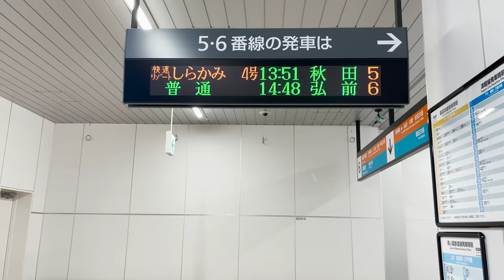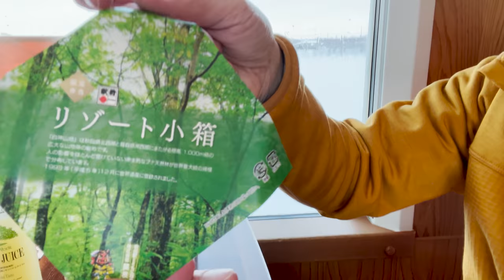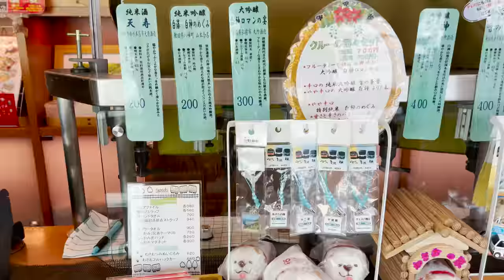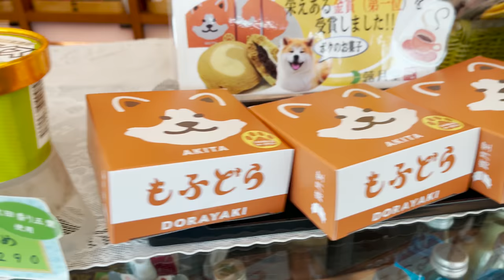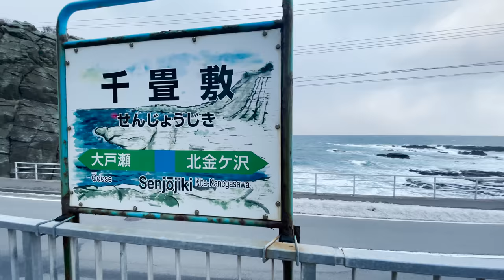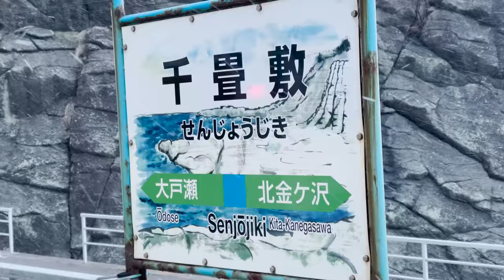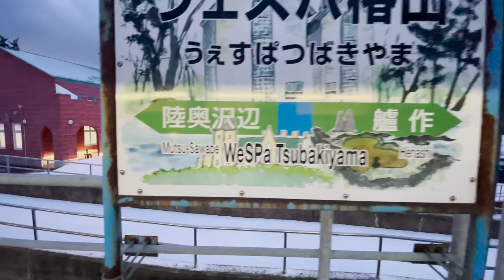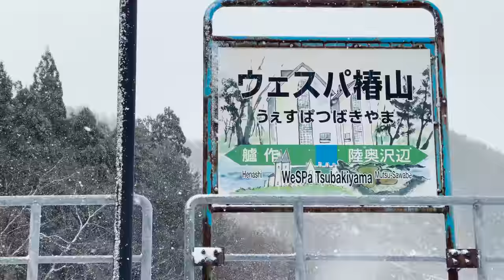【Snowy train】'Resort Shirakami' comfortable trip at 'Gono line' ~ from Aomori to Akita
'Resort Shirakami' runs on the 'Gono' line through the stunning seaside scenery of Shirakami-Sanchi, a World Heritage Site.
This time, I could reserve a compartment by myself.  It's very calm and comfortable !
On the way to Akita, I stayed at the famous hot spring 'Furofushi-onsen' .
We can see the beautiful views along the sea. The trip on the 'Gono' Line is really impressive.
Please enjoy watching beautiful snowy scenery.